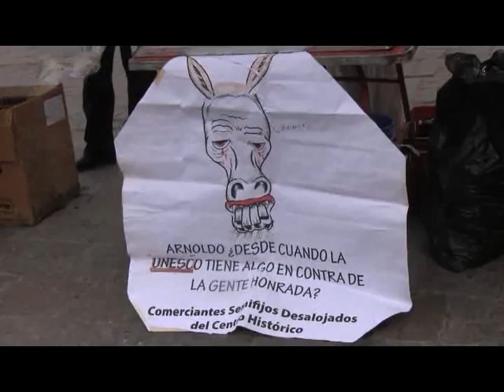Comerciantes ambulantes se instalan en Plaza de Armas en acto de protesta